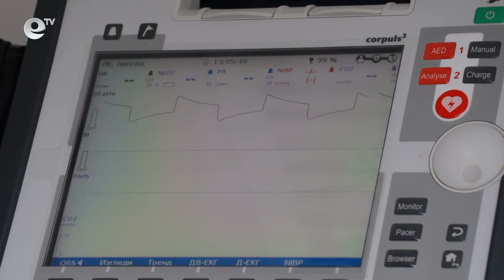ЦСМП Кърджали на 27 години! Демонстрираха съвременна техника и оборудване